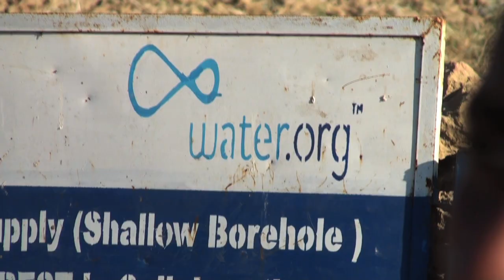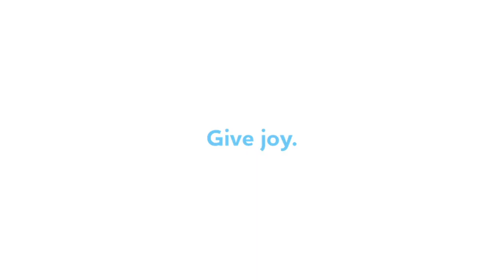Kinslahafti's Story of Joy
This is 18-year-old Kinslahafti's story of joy.